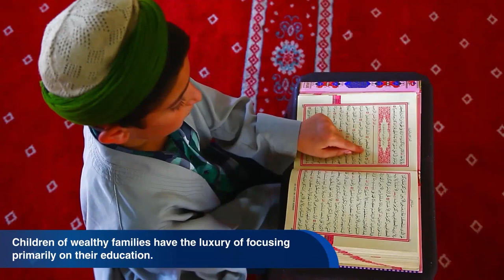documentary | Family life in Egypt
The family is the basic unit of any society and culture.   In the arabic country of Egypt, it is no different.   As Egypt is a largely collectivist society, the needs of one’s family or community typically take precedence over one’s personal needs or desires. Kinship plays an important role in social relations, and the general perception is that the individual is subordinate to the family.
Welcome to the official home of the Travel Channel on YouTube EG.
Watch clips from our most popular TV shows, Travel Channel Originals and learn about our hottest travel ideas and destinations. Continue your journey  with us .

*FREE GUIDE* Egypt

- ABOUT US -
 i'm marcel i have team of video editing , marketing , travels , tour guides , they all love egypt and they will show you egypt during our videos..